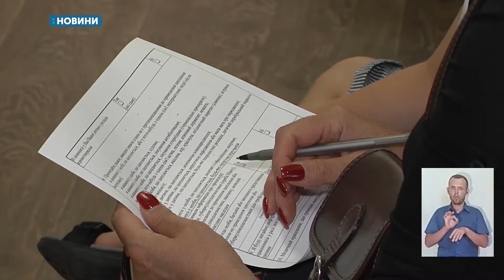228 людей вакцинували Пфайзером в Одеському обласному центрі соціально значущих хвороб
228 людей вакцинували Пфайзером в Одеському обласному центрі соціально значущих хвороб. Із проведенням вакцинальної кампанії  та роботою центру ознайомилась тимчасово повірена у справах США в Україні Крістіна Квін. До Одеси вона прибула з робочим візитом. Подробиці – у сюжеті.
228 людей вакцинували Пфайзером в Одеському обласному центрі соціально значущих хвороб. Із проведенням вакцинальної кампанії  та роботою центру ознайомилась тимчасово повірена у справах США в Україні Крістіна Квін. До Одеси вона прибула з робочим візитом. Подробиці – далі.